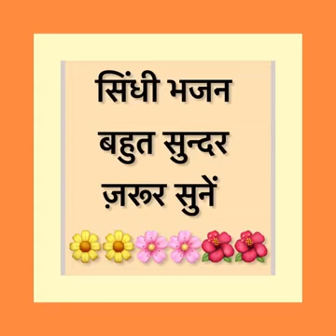ZINDAGI KE SACHE BOL.. SINDHI BHAJAN ANMOL MEANINGFUL.